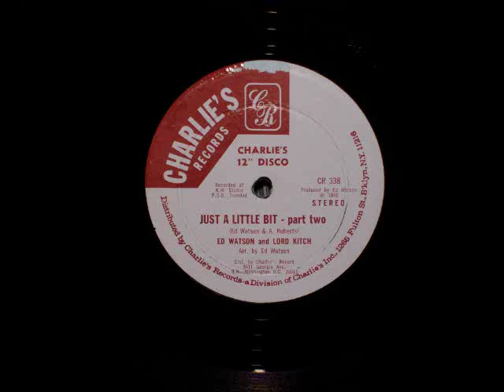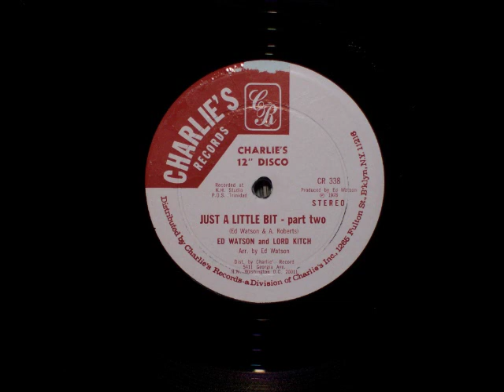Ed Watson & Lord Kitchener - Just A Little Bit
12'' Single Arranged By Ed Watson. 1978